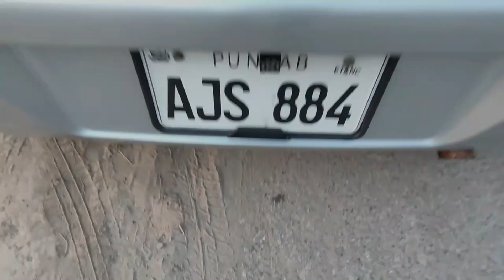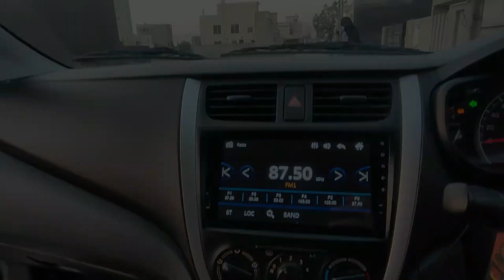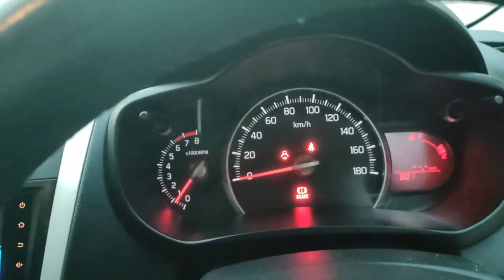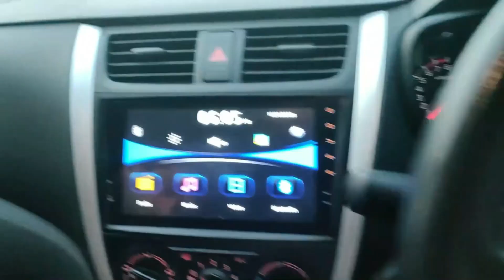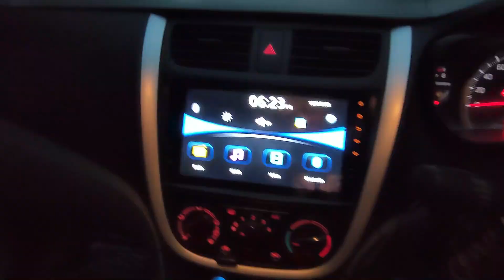Suzuki Cultus VXL 2021 | Detailed Review: Price, Specs & Features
In-Depth Review of Suzuki Cultus VXL 2021 which is the 3rd Generation in Pakistan. This Review Covers Introduction, Background History, Interior & Exterior, Engine Specifications, and Complete Detailed Review.